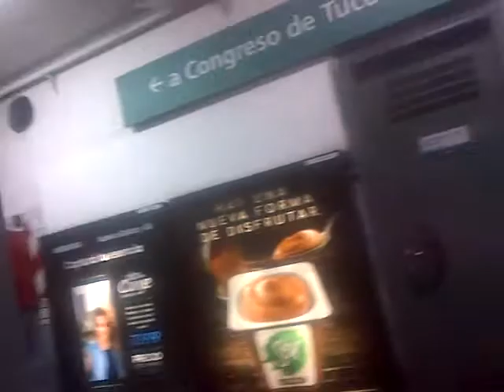¿ven a diario que la yuta por celular se avisa mis movimientos para seguirme?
El hurto en mi domicilio tuvo protecciòn y gremial policial entonces